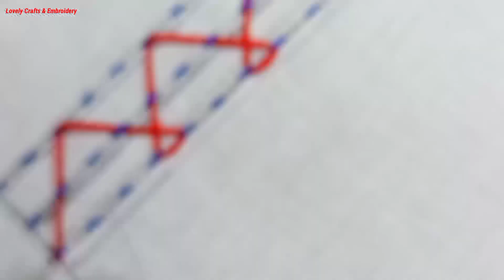Hand Embroidery, New Border line Design 2023, Nokshi Kantha Border line Stitching Tutorial,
Hand Embroidery Stitch,border embroidery design, border line embroidery tutorial,
Hi friends,
Hand embroidery basic stitches,
How to do learn embroidery from online,
How to do learn embroidery on YouTube,